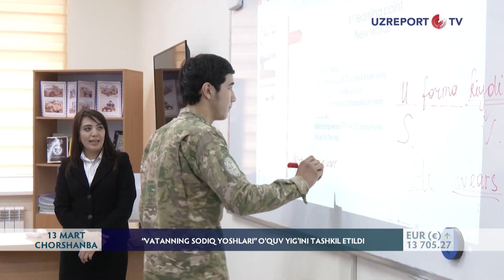“Vatanning sodiq yoshlari” o‘quv yig‘ini tashkil etildi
Mamlakatimizda yoshlarning ish bilan bandligini taʼminlash, sog‘lom turmush tarziga faol jalb qilish, bo‘sh vaqtlarini mazmunli o‘tkazish davlat siyosatining ustuvor yo‘nalishlaridan biridir. Bu borada Mudofaa vazirligida ham tizimli ishlar yo‘lga qo‘yilgan